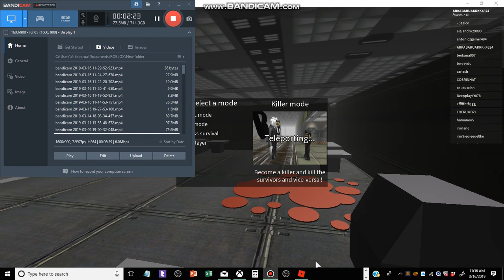Teleporting 3 game [Roblox]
3 games are here
Game: